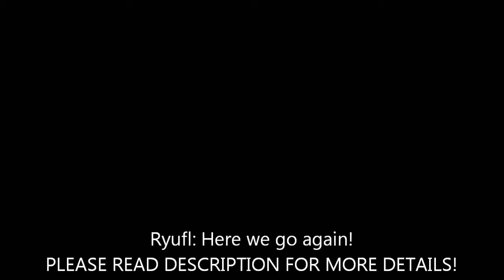Speedlunky with Cueball - Part 1: Calm down, spaz!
Some impromptu attempts at Speedlunky runs with my brother, who I shall call Cueball. We were playing and decided to start recording the attempts for kicks. Look elsewhere if you're expecting to see awe inspiring gameplay because we are amateurs. Subtitles were added because we didn't think about the microphone.

The objective is to finish 16 levels, 1-1 through 4-4, in under 8 minutes on the game clock...or just have fun trying! Our plan is for me to carry the flag and get to the exit as fast as I can, while Cueball tries to help out as best he can. Mostly as an extra set of hit points, meat shield, sacrificial offering, or trap springing ghost. When I die, we switch controllers, either immediately or after he finishes the stage, so that I remain as the flag carrier.

Draygon is our brother who came by to heckle us.